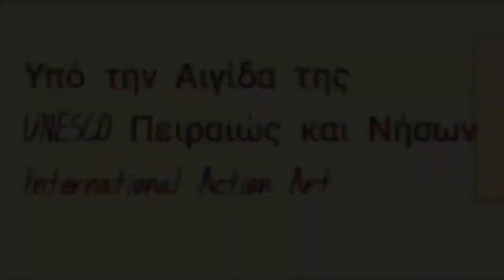2020 A D / 2020 Μ Χ Vol XΙV (Web TV Series)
Μια σειρά των Δημήτρη Γαϊτάνη και Λεονάρντο Θίμο.

Αποποίηση Πνευματικών δικαιωμάτων

 Σύμφωνα με το άρθρο 107 του νόμου περί πνευματικής ιδιοκτησίας του 1976, υπάρξει πρόβλεψη για την "δίκαιη χρήση" για λόγους όπως η κριτική, σχόλιο, ειδήσεων, η διδασκαλία, υποτροφία, και την έρευνα. Δίκαιη χρήση είναι η χρήση επιτρέπεται από το νόμο πνευματικών δικαιωμάτων που θα μπορούσαν αλλιώς να παραβιάζουν. Μη Κερδοσκοπικού Χαρακτήρα, εκπαιδευτικές ή προσωπικές συμβουλές χρήση της ισορροπίας υπέρ της δίκαιης χρήσης.

KP Productions.gr Πολιτική Προστασία Προσωπικών Δεδομένων [GDPR]
Οργανισμός Συλλογικής Πνευματικών Δικαιωμάτων
autodia@autodia,gr